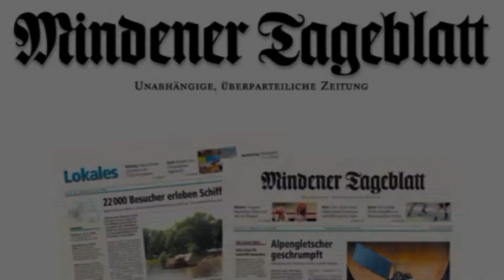SEK probt Abseilen aus Hubschrauber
Minden (nik). Das Spezialeinsatzkommando aus Bielefeld (SEK) hat am Dienstag eine Übung am Marienwall durchgeführt. Wie Klaus Behlich, Leiter der Führungsstellte, informierte, wurde das Abseilen von Einsatzkräften aus einem Hubschraubers geprobt. "Wir haben drei Durchgänge geflogen, jedes Mal haben sich vier Kollegen abgeseilt", so Behlich. Übungsort war das Gebäude der ehemaligen Landeszentralbank, das seit 2007 leer steht.

Das SEK probt das Abseilen auf Gebäudedächer nach Angaben von Behlich zwei bis drei Mal im Jahr. "Damit die Kollegen handlungssicher werden". Bereits im vergangenen Jahr waren die Einsatzkräfte in Minden: Damals wurde das Stürmen eines Schiffes auf der Weser geübt.